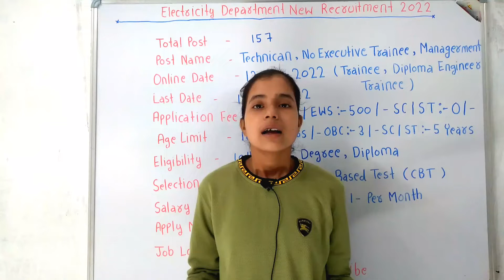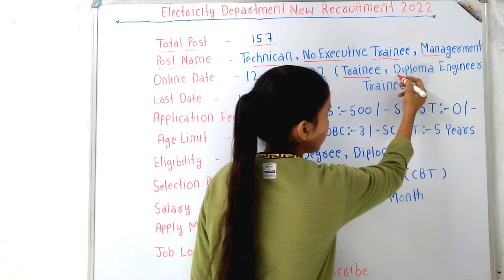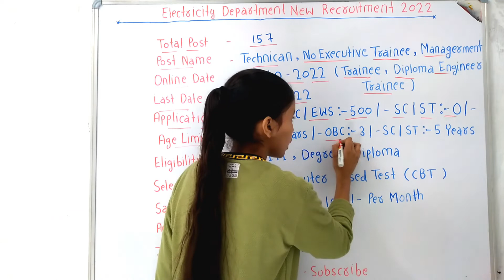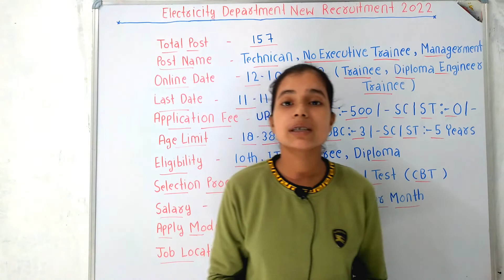बिजली विभाग नयी भर्ती 2022 | Electricity Department 2022 | Technican Vacancy 2022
bijli vibhag vacancy 2022 bijli vibhag vacancy 2022 iti
bijli vibhag vacancy 2022 up bijli vibhag vacancy 2022 syllabus bijli vibhag vacancy 2022 punjab bijli vibhag vacancy 2022 bihar bijli vibhag vacancy 2022 mp
bijli vibhag vacancy 2022 jharkhand bijli vibhag vacancy 2022 exampur bijli vibhag vacancy 2022 form kaise bhare
bijli vibhag vacancy 2022 bijli vibhag me online complaint kaise kare bijli vibhag me complaint kaise kare bijli vibhag ko application kaise likhe hindi me bijli vibhag me je kaise bane
bijli vibhag complaint number bijli vibhag me job kaise paye
bihar bijli vibhag bharti 2022 bijli vibhag mein bharti 2022
haryana bijli vibhag bharti 2022 rajasthan vidyut vibhag bharti 2022 electricity department recruitment 2022
electricity department recruitment 2022 in panjab
electricity department government jobs electricity department jobs electricity department news electricity department application letter electricity department complaint number electricity department raid
electricity department number electricity department goa
electricity department recruitment 2022 electricity department recruitment 2022 in panjab electricity board recruitment 2022 electric department jobs 2022
electric office recruitment 2022 goa electricity department recruitmernt 2022 electricity board jobs 2022 jharkhand electricity board recruitment 2022 mp electricity board recruitment 2022 wb electric office recruitment 2022
electric office recruitment 2022 electric office recruitment 2022 odisha electricity department recruitment 2022
wb electric office recruitment 2022 goa electricity department recruitment 2022